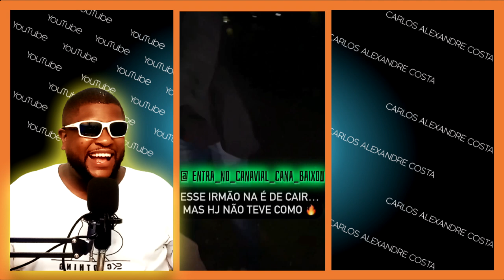ENGRAÇADO MUNDO GOSPEL | A VIDA DOS PROFETAS MAIS ENGRAÇADOS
As heresias estão rompendo de todos os limites principalmente entre os pentecostais. Hoje assistiremos vídeos engraçados do mundo gospel. Assista o vídeo, se divirta. Deus te abençoe.

***ÁREA VIP***

***FALE COMIGO***